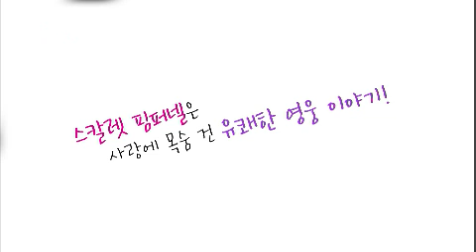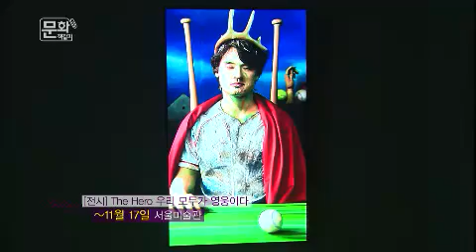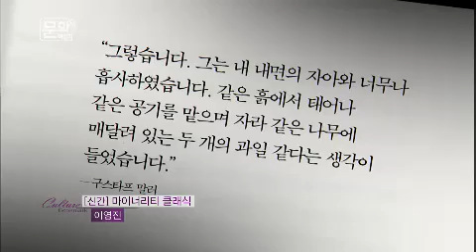문화책갈피 - Bookmark Culture EP17 # 009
Title : Bookmark Culture (EP17)
Showtime : KBS 1TV 11:30pm 2013/08/18
MC : Lee Seon-Young0

자유를 향한 외침의 소리! 나라를 잃은 한과 슬픔, 그리고 독립의 희망이 담긴 노래가 있다. 작곡가 베르디의 오페라 나부코 중 히브리 노예들의 합창. 오스트리아에 나라를 빼앗긴 이탈리아 국민들은 히브리 노예들의 합창을 부르며 독립의 희망을 키웠다. 이 합창곡과 같은 배경으로 탄생한 음악이 우리나라에도 있다는데?.